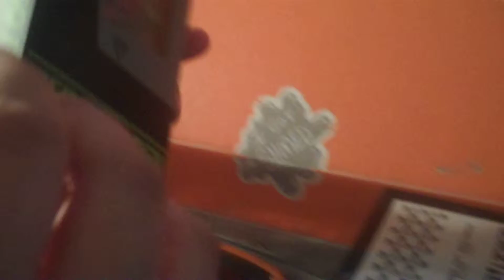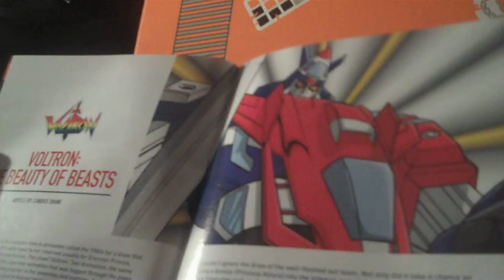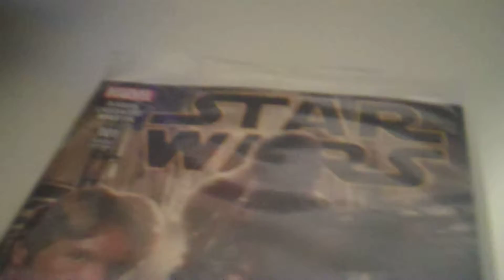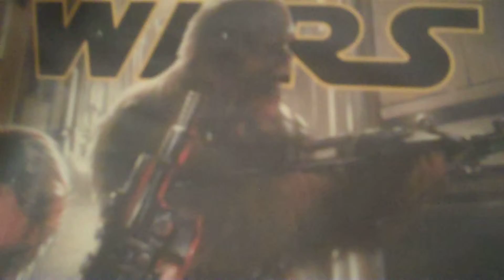Shut Up, We're Unboxing - January Loot Crate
Sorry this is so late! We've both gotten mad-asshole sick. We've recovered fully now, but we owe the Witch-kind greatly. Was this crate good??? Yes. It was. I hate myself for using three exclamation points.